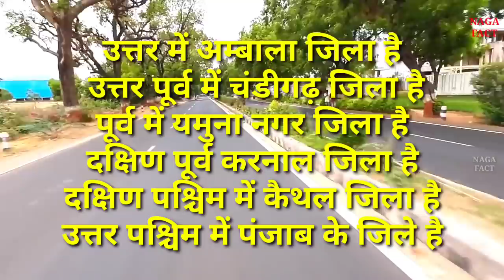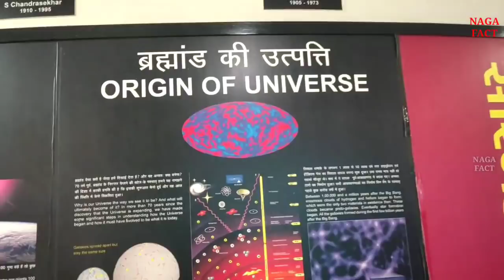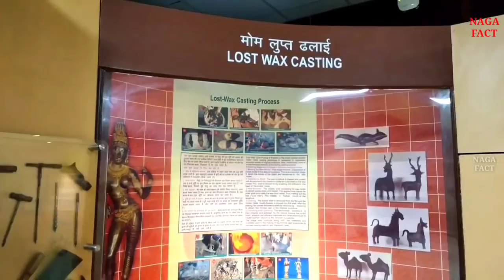kurukshetra district। kurukshetra information। history of kurukshetra। kurukshetra tourist places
Friends, in this video, information has been given about history and beautiful tourist palace along with interesting amazing facts about Kurukshetra district located in the state of Haryana, India.
Brahma Sarovar, Shri Krishna Museum, Gita Upadesh Sthal, Kalpana Chawla Planetarium, Devikup Bhadrakali Temple, Panorama and Science Center, Sheikh Chili's Tomb etc.If we talk about the neighboring districts of this city, then to the north of this city is Ambala district, to the north east is Chandigarh district, to the east is Yamuna Nagar district, to the south east is Karnal district, to the south west is Kaithal district, to the north west District of Punjab.

Queries solves:-

Kurukshetra district
Kurukshetra information
Kurukshetra amazing facts
Kurukshetra Haryana
History of kurukshetra
Kurukshetra tourist places
Kurukshetra railway station
Kurukshetra ke bare mein bataiye
Kurukshetra ki video
Kurukshetra City view
Kurukshetra news
Naga fact

Music credit
Kuba Te shade like